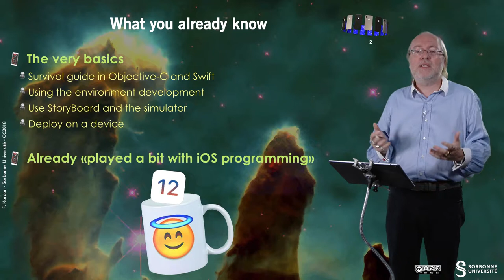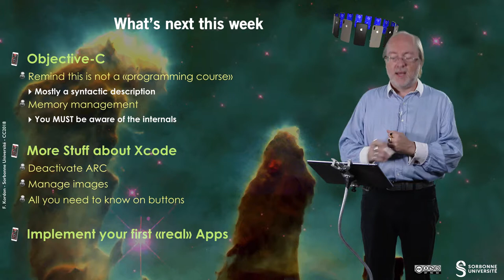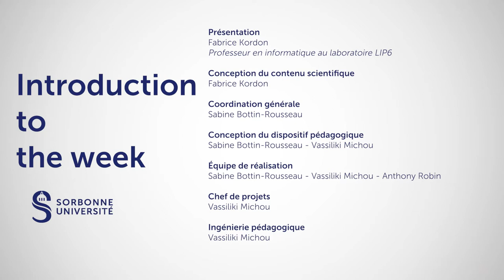021 — Introduction to the week